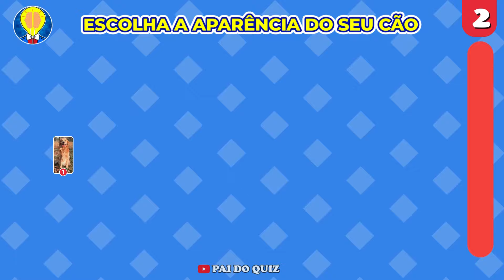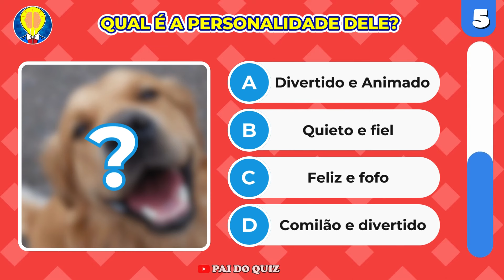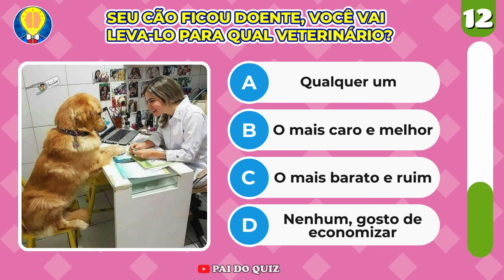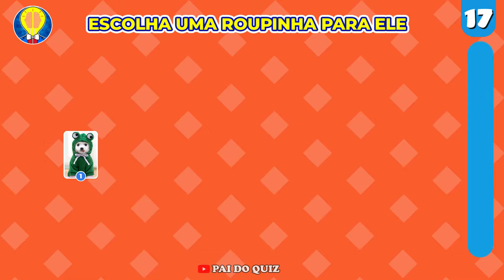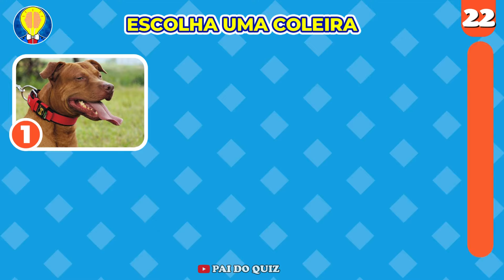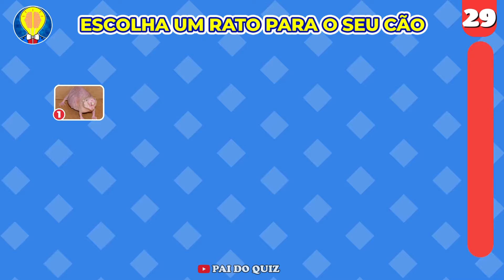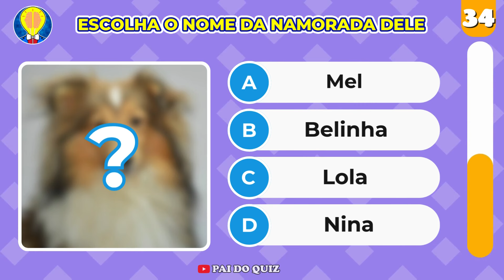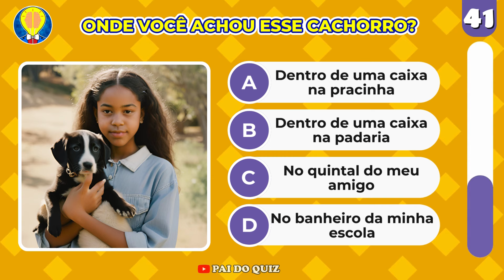🐶🦴 MONTE A VIDA DO SEU CACHORRO 🦮✨| Escolha a vida que ele merece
Monte a vida do seu cachorro com tudo o que ele merece , nesse quiz você vai poder montar a vida do seu cachorro do zero e ainda vai poder marcar um amigo ou uma amiga nos comentários para pagar todos os seus gastos com esse cachorro! Não se esqueça de colocar nos comentários como ficou a vida do seu cachorrinho.

Nesse quiz você vai poder escolher o nome do cão, a profissão do seu cãozinho, a caminha, o brinquedinho de seu Doginho, o petisco, a comida, a bebida, o inimigo do seu cachorro, a namorada do seu cachorro e etc, mas cuidado para não exagerar, senão o seu cachorro vai ficar muito mimado.

Enfim, divirta-se com esse quiz especial para montar a vida do seu cachorro.

Trazemos várias opções de cachorros fofinhos para você montar e escolher os melhores cachorros do mundo. Faça as suas escolhas com sabedoria, e coloque os resultados nos comentários.

E aí, aceita o desafio ? 😉
Venha mostrar se você sabe montar a vida do seu cachorro com maestria

Bom desafio e até a próxima. 😉😉